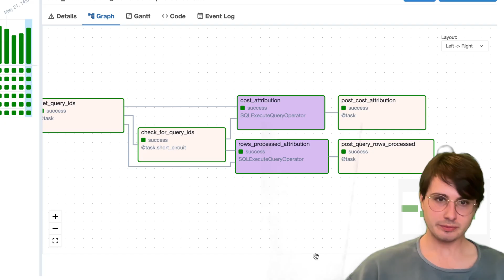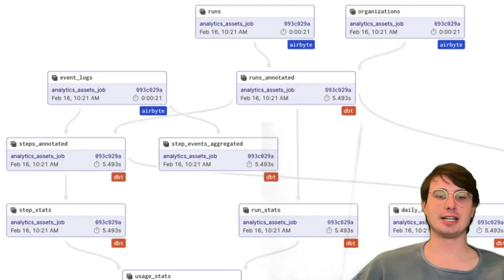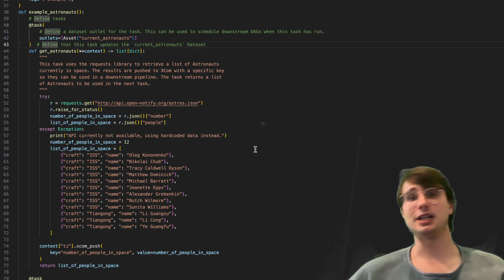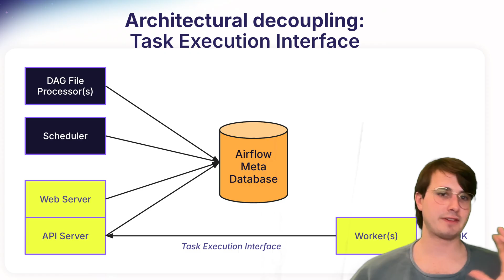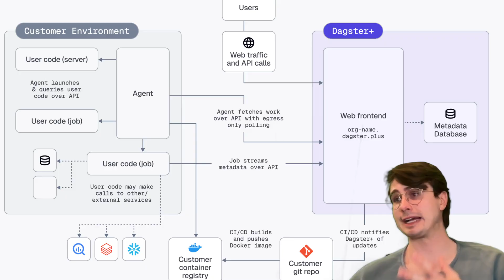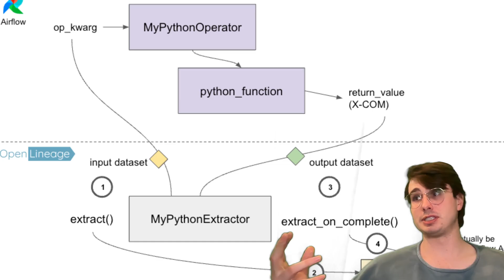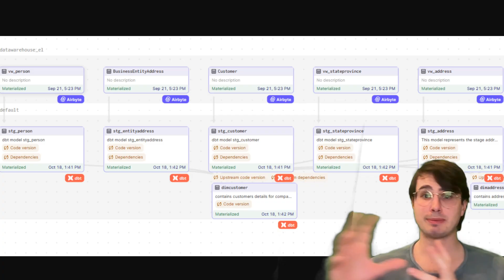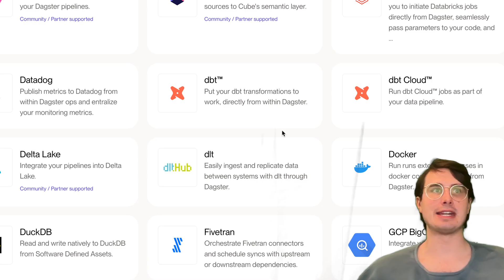Airflow 3.0 Vs. Dagster+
In this video, I'll be comparing Airflow 3.0 and Dagster+ so that you can decide which tool is best for you!